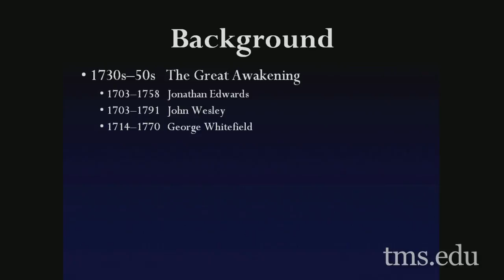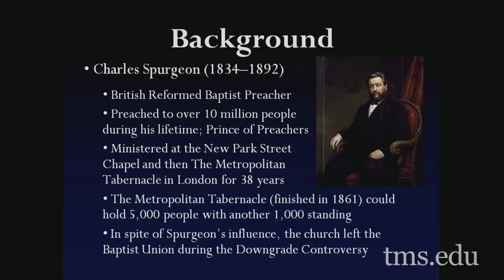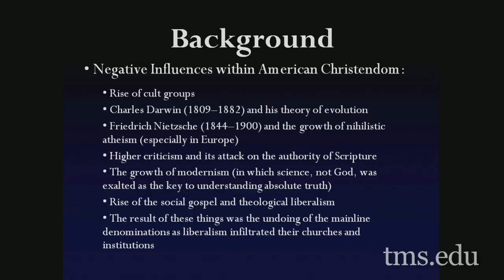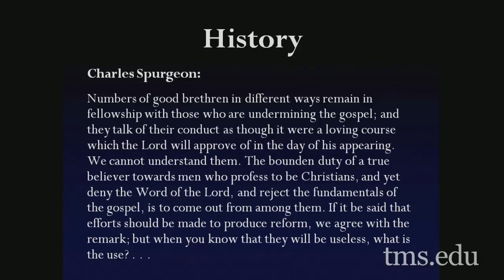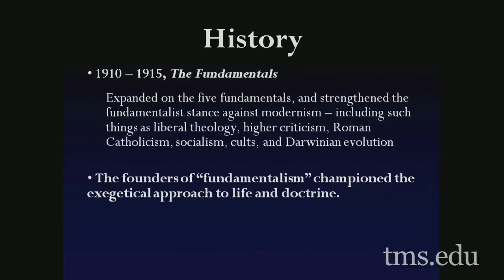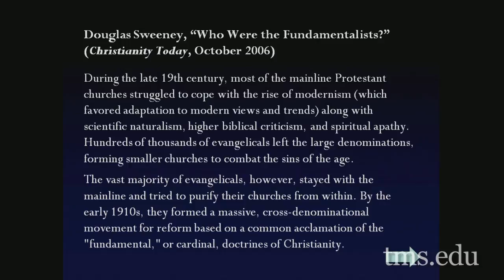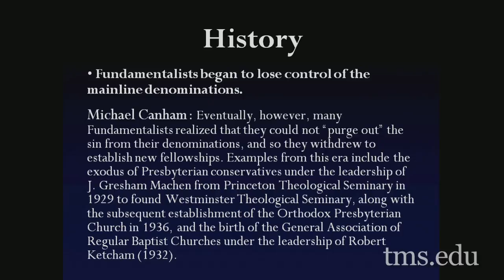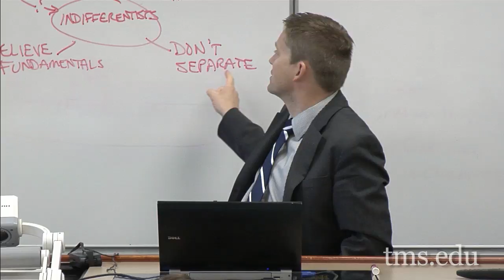Historical Theology II - Dr. Nathan Busenitz - Lecture 26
Nathan Busenitz teaches a course on Historical Theology II.